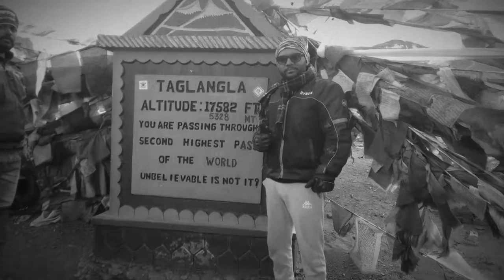Royal Enfield : Riding And Life : Takin you back to 1950's